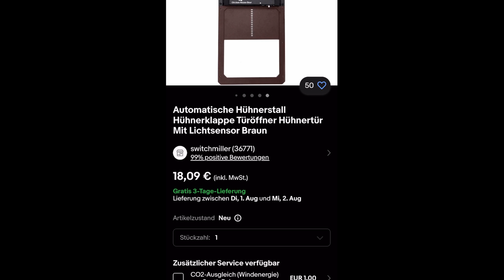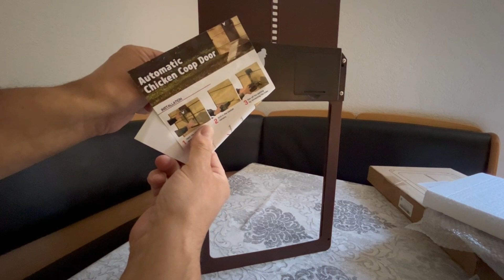Otomatik Kümes Kapisi